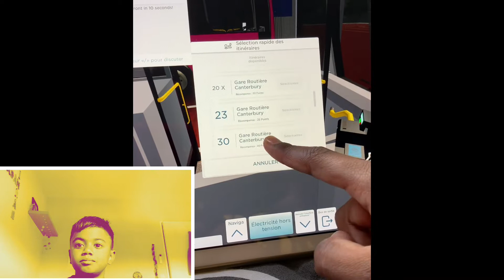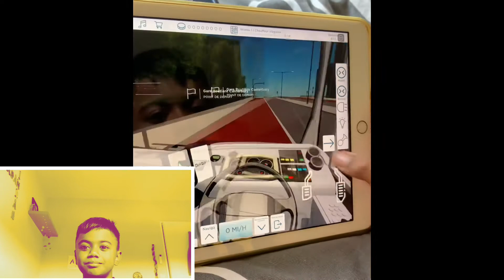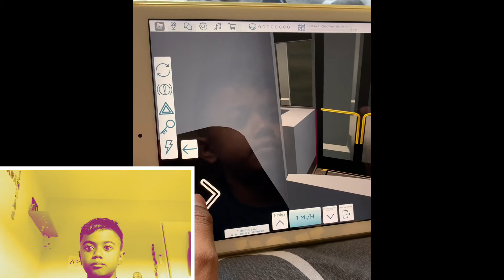Je deviens un Chauffeur de Bus sur Roblox/Adam cheeseburger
Bonjour aujourd’hui nous avons conduit un bus sur Roblox.